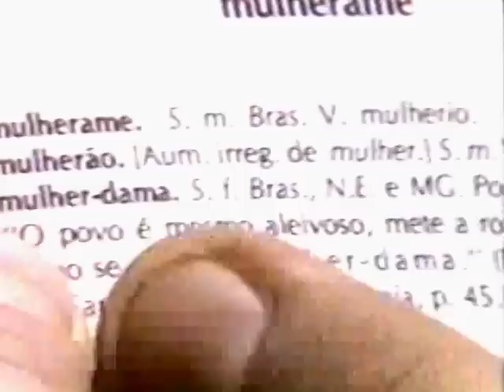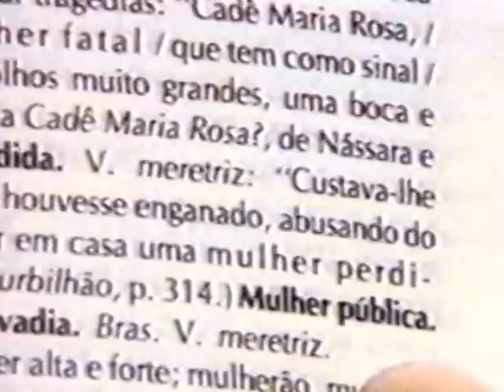NOSSAS VIDAS versão reduzida de 33 :33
Este trabalho é o verdadeiro " Uma idéia na cabeça e uma câmera na Mão".Versão reduzida do video de 58 minutos "Nossas Vidas", sobre a mulher brasileira, realizado em 1985 no Rio de Janeiro, Brasília e Recife, feito sem nenhum recurso, durante a produçao de vídeo educativo para a Fundação Roberto Marinho. Só foi possível a partir do trabalho voluntário dos atores e técnicos, parceria de Roberto Lamounier e TV Viva. As fitas usadas foram sobras de trabalhos do jornalismo da TV Glovo, doadas por produtores e re utilizadas para fazer este vídeo. Apesar da má qualidade da imagem, este vídeo ficou entre os 10 finalistas no "1989 -  New York Film & Video Festival", competindo com outros 3.620 trabalhos. Foi vencedor do Festival de Vídeo de Fortaleza de 1989 na categoria UMATIC e vencedor do Festival de Lipzig- 1989, na Alemanha.

O vídeo aborda  os estereótipos que aprisionam tanto o homem quanto a mulher, o preconceito em relação à mulher na época, a necessidade de legalizacao do aborto para evitar os danos causados pelo aborto clandestino.